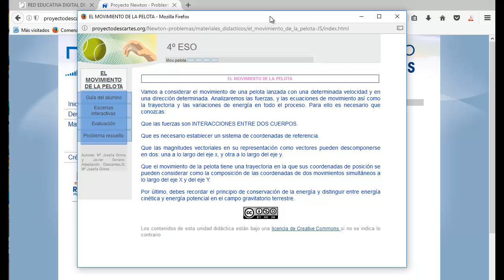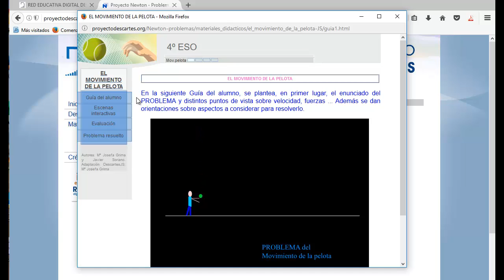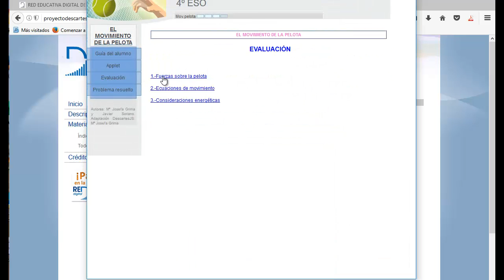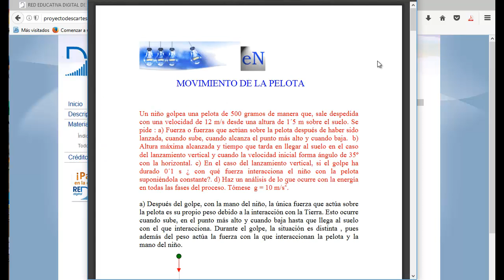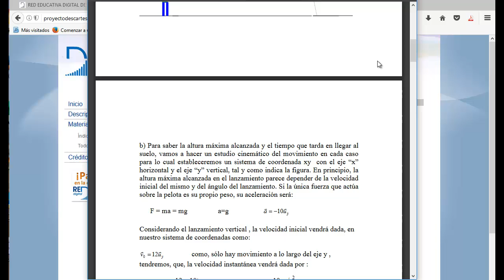El movimiento de la pelota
En este vídeo se presenta la escena "El movimiento de la pelota", del proyecto Newton. En esta unidad se considera el movimiento de una pelota  lanzada con una determinada velocidad y en una dirección determinada. Se analizan las fuerzas y las ecuaciones del movimiento así como la trayectoria y las variaciones de energía en todo el proceso.